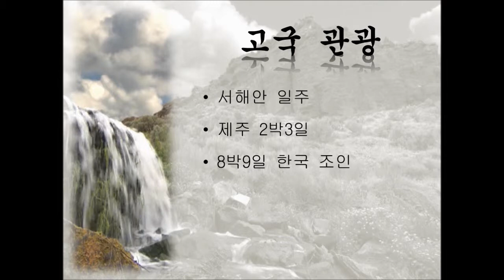고국 관광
대한민국 고국관광